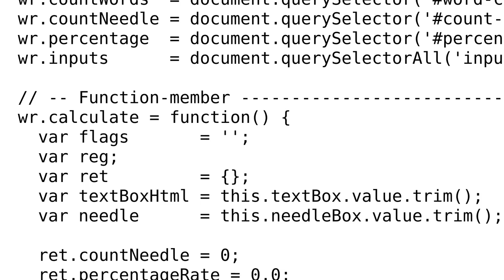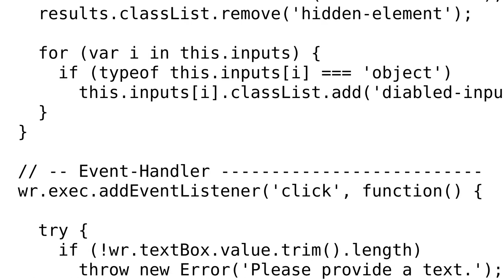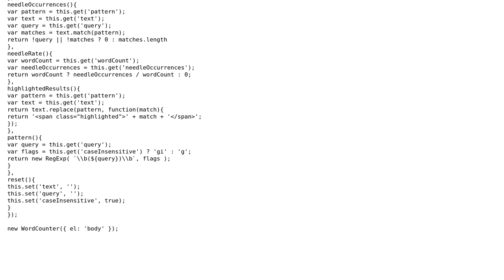Code Review: JavaScript text-analyser to determine how often a defined word appears in text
With thanks & praise to God, and with thanks to the many people who have made this project possible! | Content (except music & images) licensed under CC BY-SA | Music | Images & others | With thanks to user michael.zech user Joseph user Jamal and the Stack Exchange Network Trademarks are property of their respective owners. You are responsible for your own actions.